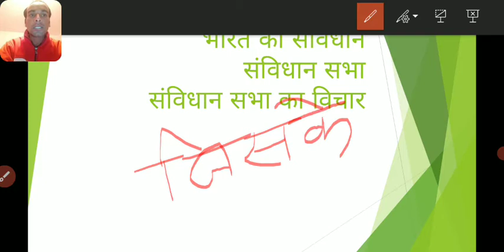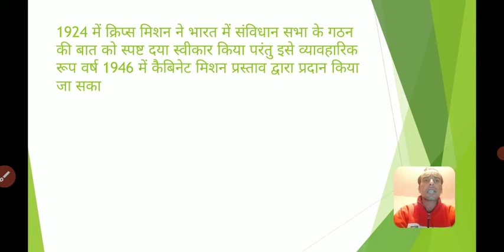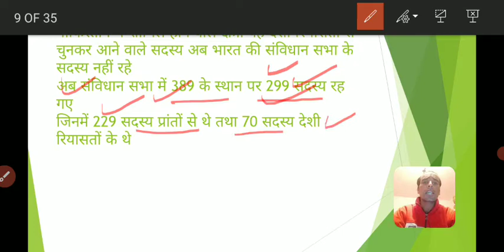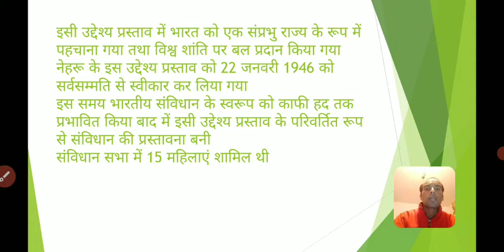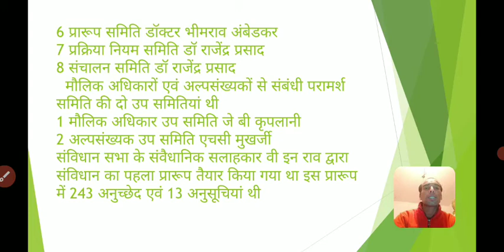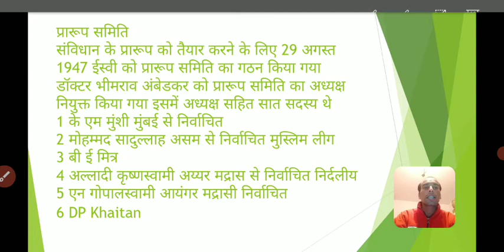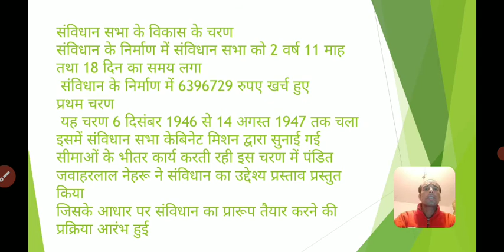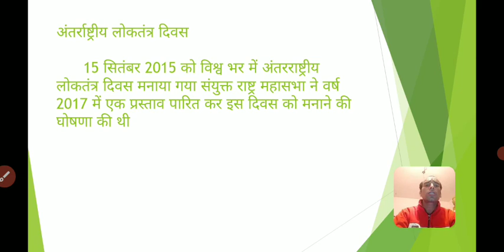भारत का संविधान part 1 संविधान सभा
In this video Akhilesh Mishra brings to you Indian constitution constituent assembly for all competitive exams